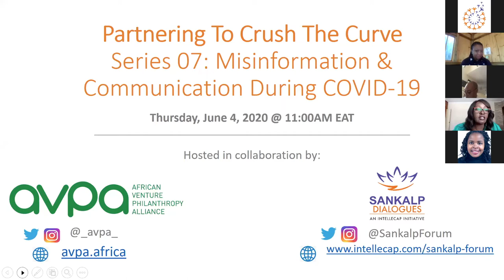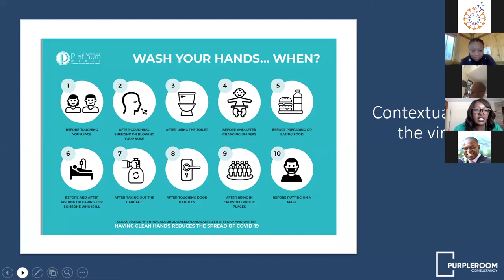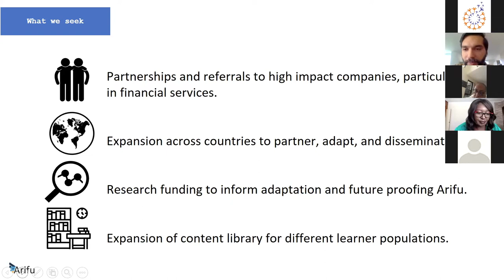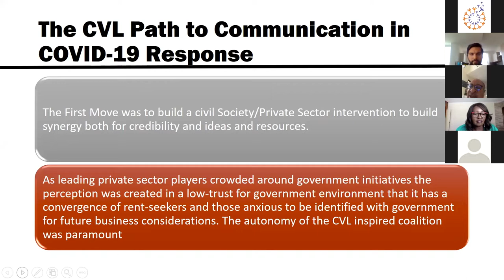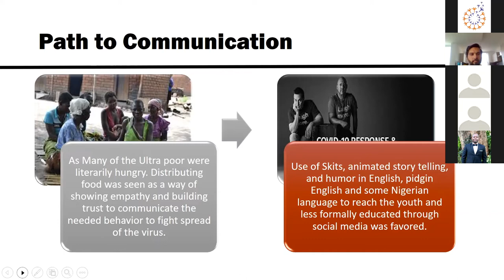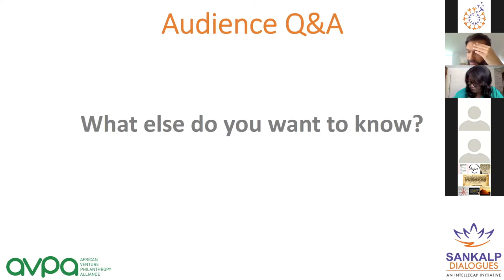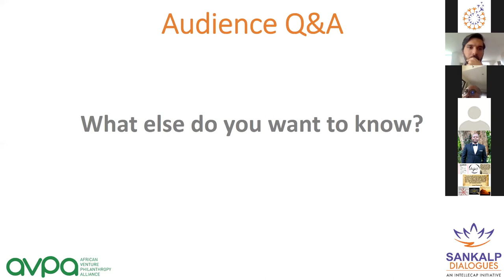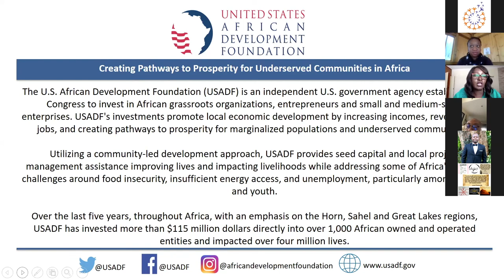Sankalp Dialogues & AVPA - Crushing The Curve 07: Misinformation & Communication During COVID-19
This is our 7th webinar under the partnering to crush the curve series - a collaboration between AVPA and Sankalp Dialogues.

The focus of this webinar is a discussion on how to tackle misinformation, and identify different types and sources of communication that should be sharing information during this time when the World is facing the COVID-19 pandemic.

Speakers in this webinar on misinformation and communication are Thandi Chaotsane –Moticoe
from PurpleRoom Consultancy, Osman Siddiqi from Arifu, and Prof. Patrick Utomi from the Lagos Business School.

The session is moderated by Arielle Molino from Intellecap, and Nancy Kairo from AVPA.